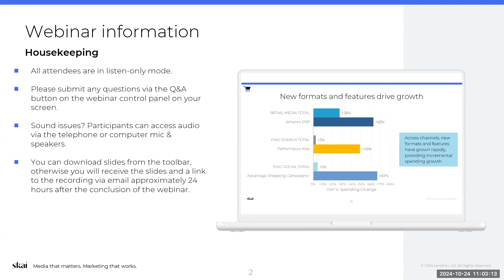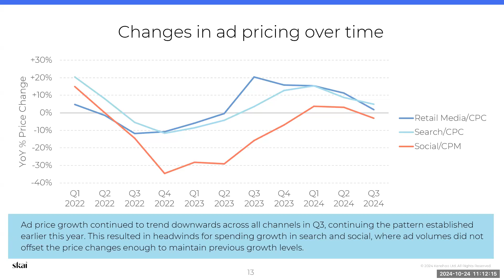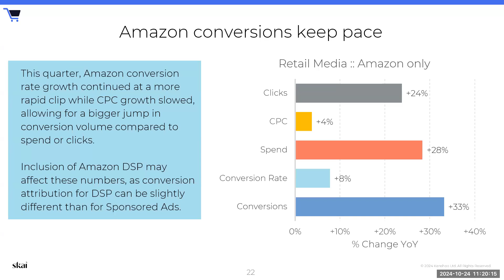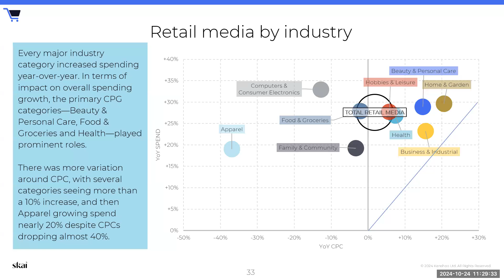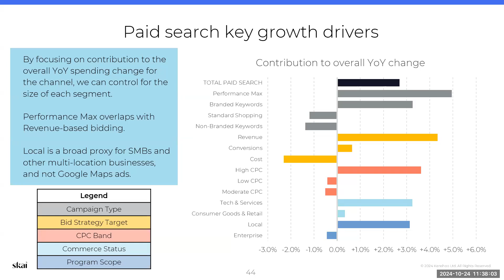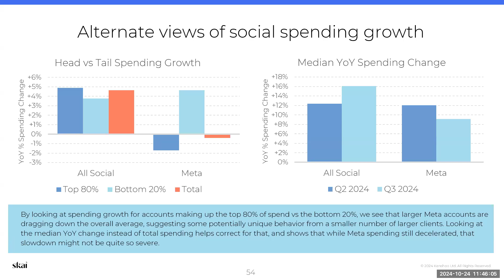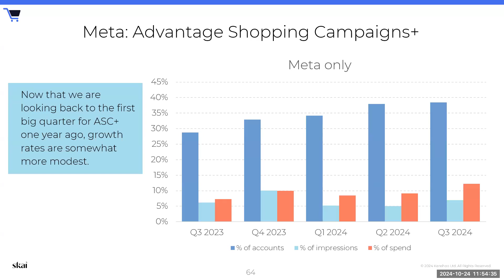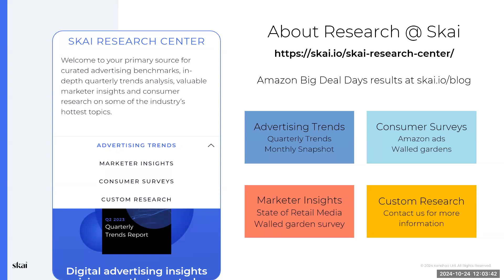Skai Quarterly Trends Webinar - Q3 2024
Join Chris Costello as he dives into the latest insights from Skai’s Q3 2024 Digital Marketing Trends report. In this webinar, discover key insights on QoQ and YoY performance, drivers in Retail Media, Paid Search, and Paid Social, plus Ad Cost Analysis and Publisher Insights from Google, Meta, Amazon, and more.
Whether you're a digital marketing professional or looking to optimize your holiday campaigns, this webinar provides strategies to stay competitive and drive growth as you enter Q4.